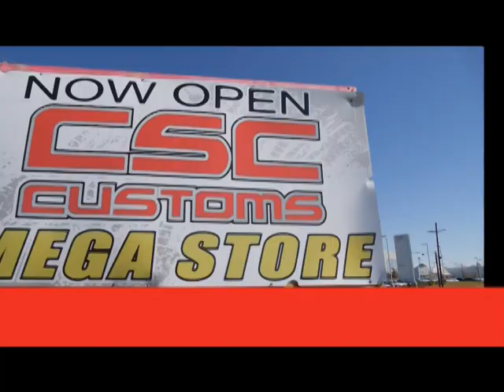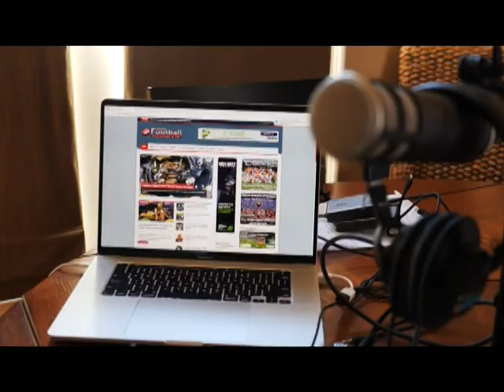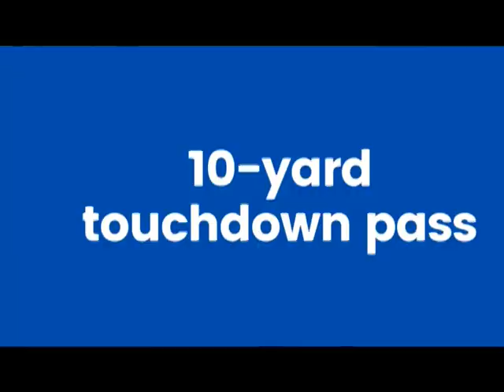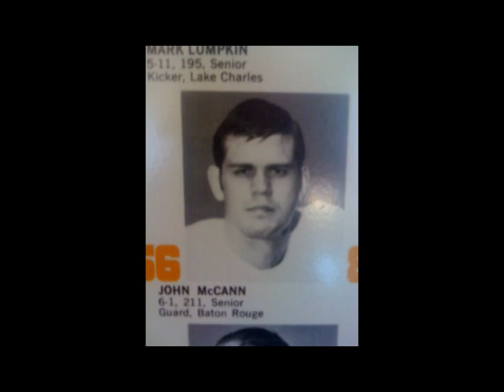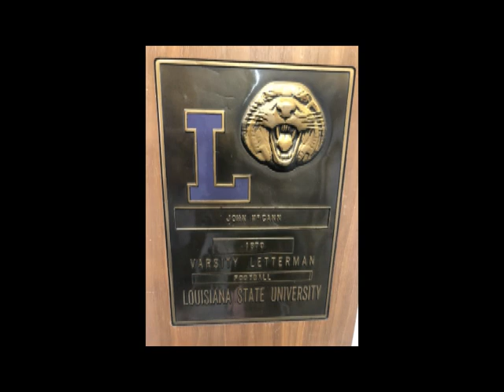Show #19: Frank Monica and John McCann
For the 19th show of the season, we have a great lineup! In studio, Lee Brecheen catches up with St. Charles Catholic High School Head Football Coach Frank Monica, who came in to talk about becoming the winningest coach in River Parish football history, making the Louisiana High School Sports Hall of Fame, seeing his son Nick Monica win the state championship at Archbishop Rummel High School, and his thoughts on next season’s Comet football team. Also, in studio, we have former LSU player and McNeese State Head Football Coach John McCann to talk about the Tigers and the Cowboys as well as what he is doing now for East Baton Rouge Parish schools.  It should be a great show so make sure to check your local listings!